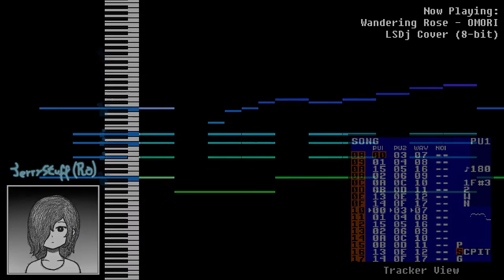OMORI - Wandering Rose (8-Bit LSDJ Cover)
Boy oh boy, I've had this one covered for a while and what a better way to start April with a new OMORI upload!

You know about the bears in the basement? Easily the worst time I had during the whole game - I got trapped in there for like an entire hour trying to beat them all for those melons. Possibly one of the hardest "bosses" I fought, too, but I earned victory after going through most of my resources 😔
Obviously I didn't upload this video to talk about the bears and the melons lmao - I think the song(s) dark tones made it one of my favorites throughout the game, and also... it's a Waltz - how could I not like this song and not cover it?

By the way - I'll probably be uploading a whole lot more soon enough!